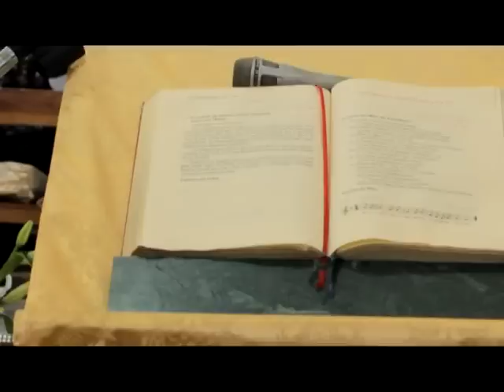Hacemos Comentarios TV Virgen de la Montaña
Estuvimos en los festejos de la Virgen de la Montaña en la Parroquia del mismo nombre. Una fiesta increíble de Fé y Esperanza que la colectividad italiana mantiene a través del tiempo, recuerdan los Calabreses en éste caso el 47º aniversario de la parroquia, hoy con el cura párroco padre Roberto Scadamaglia y por supuesto con el presidente de la asociación Nicola Congiusti. La importancia de semejante fiesta fue coronada no solo con la presencia aproximada a los mil fieles sino a la presencia del obispo de San Justo Monseñor  Baldomero C. Martini